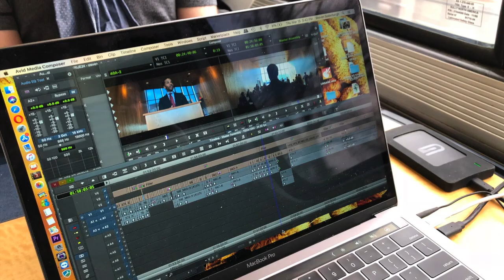Steven Soderbergh - The Endurance of an Artist